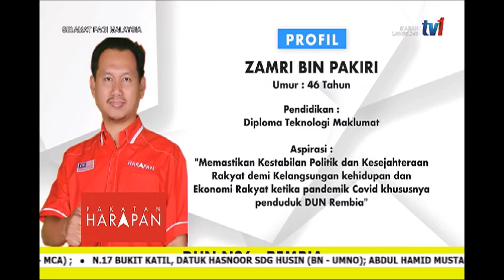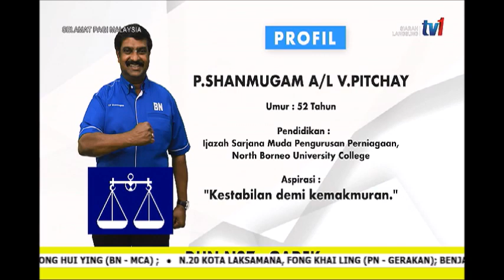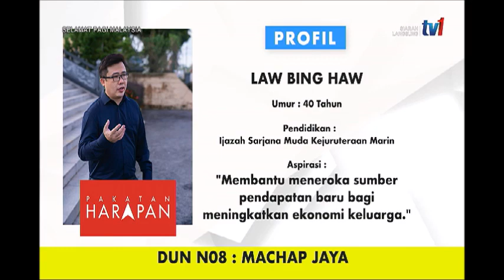19 NOV 2021 SPM - PROFIL CALON PRU DUN MELAKA KE-15 - PARLIMEN ALOR GAJAH